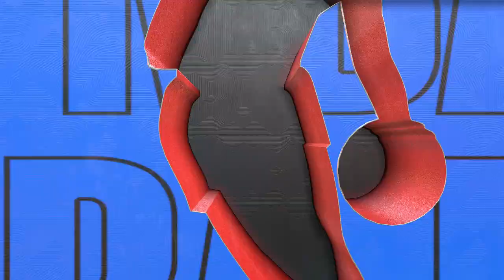Brooklyn Nets vs Boston Celtics | NBA Today 1/12/2023 Full Game Highlights - NBA 2K23 Sim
Brooklyn Nets vs Boston Celtics | NBA Today 1/12/2023 Full Game Highlights - NBA 2K23 Sim.  NBA Basketball January 12th 2023